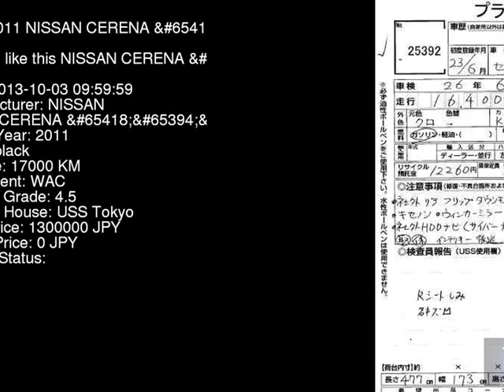2011 NISSAN CERENA FC26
the Authority on JDMs since 2007!  . Details on this car from auction in Japan